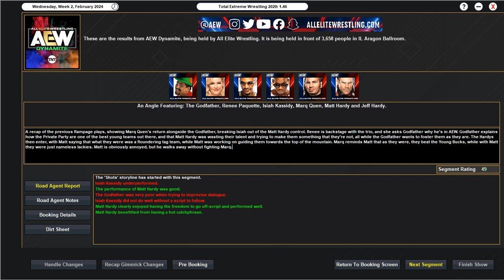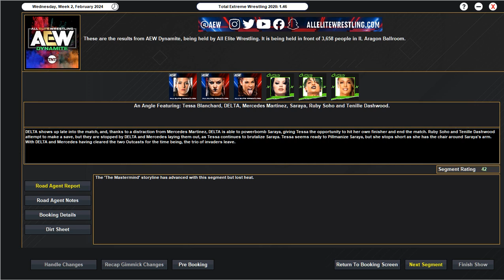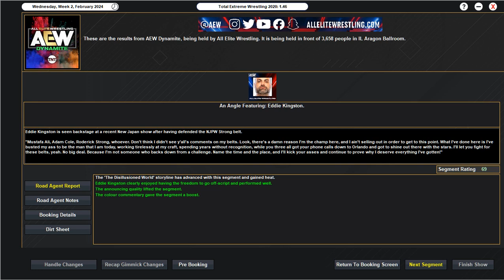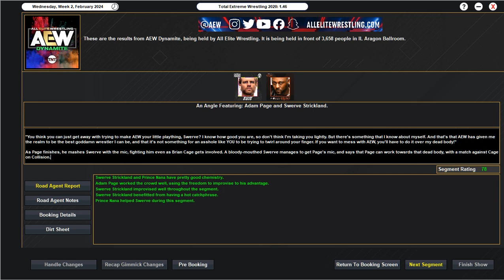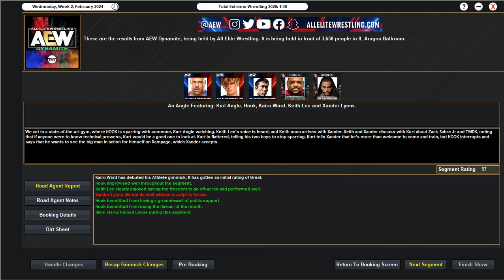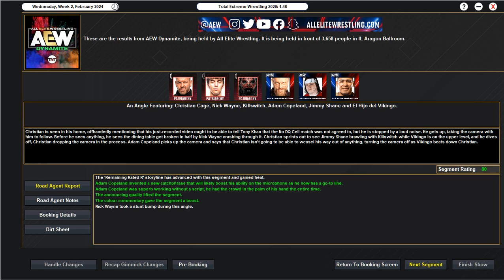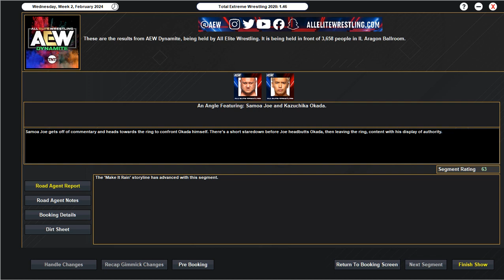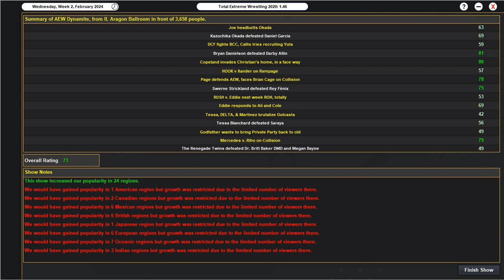TEW 2020 AEW Episode 12: Home Invasion